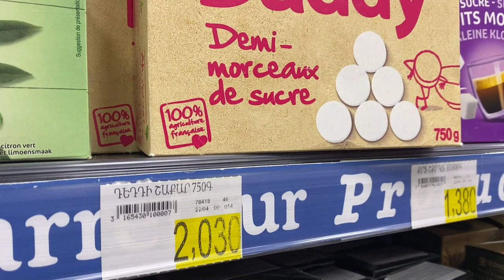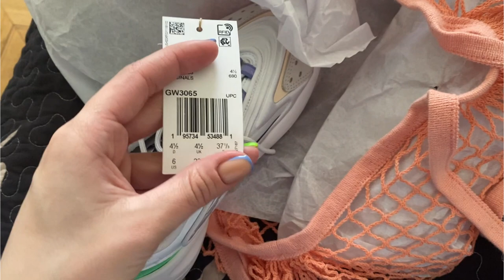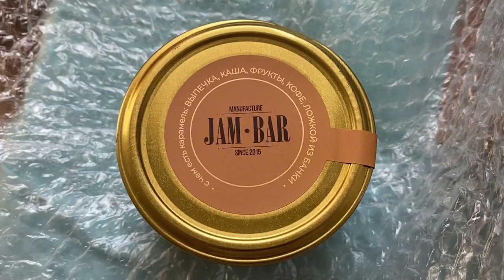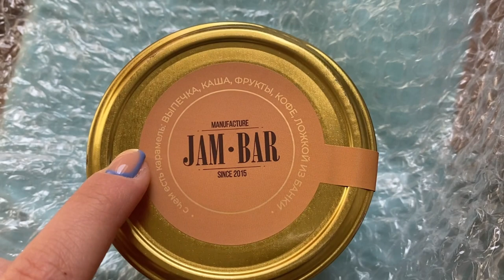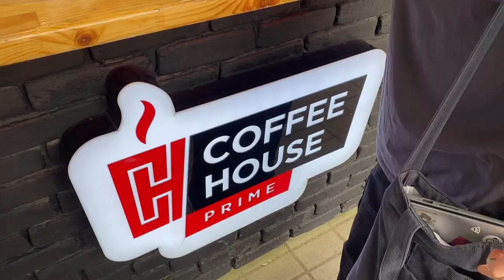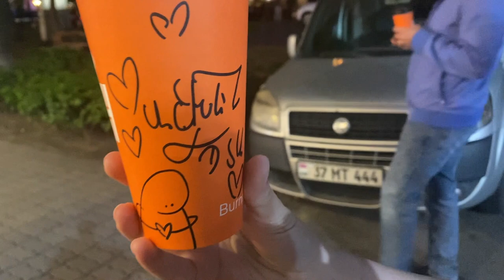VLOG ☆ աղի կարամել 🍯 | լիքը unboxing 📦 | դիպլոմային 💧📝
Միքիչ ավելի երկար վլոգ եմ փորձել նկարել։ Պատրաստվում եմ դիպլոմայինի պաշտպանությանս Հայ-Ռուսական համալսարանի կիրառական մաթեմատիկա և ինֆորմատիկա ֆակուլտետում։ Ինչպես նաև պետական քննություններին։ Նաև շատ unboxing-ներ եմ ցույց տալիս մանր մունր, Wildberries-ից, Asos-ից։ Իսկ վերջում աղցան աղի կարամելով, ռուկոլայով և ընկույզով ու դդմի սերմերով։ Շատ ժամանակ չունեի, որպեսզի ավելի լավ մոնտաժեի այս վիդեոն, բայց քանի որ խոսք եմ տվել հաճախ տեղադրել վիդեոներ ահա այն ։))

Սիրում եմ բոլորիդ։ 💌